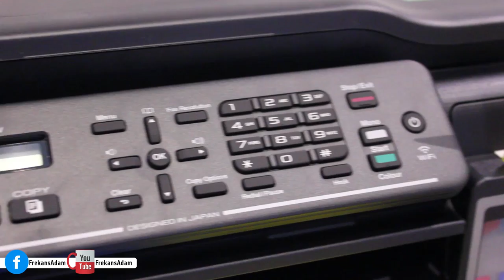Kartuş Derdine Son Brother Tank Sistemli Yazıcılarını Tanıttı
Brother tank sistemli yazıcılar
Lansmanı yapılan 3 model; Brother DCP-T300, DCP-T500W ve MFC-T800W hakkında sorular yöneltip bilgi edinme fırsatı yakaladım.